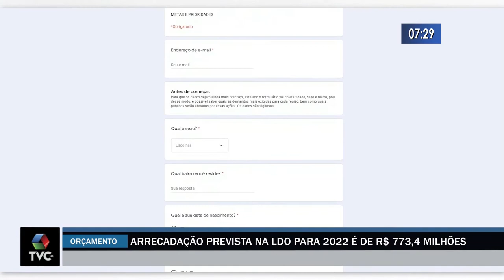Câmara de Vereadores aprova LDO cuja arrecadação é de R$ 773,4 milhões